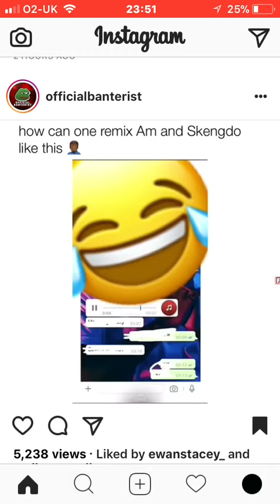Skengdo x AM behind barz remix